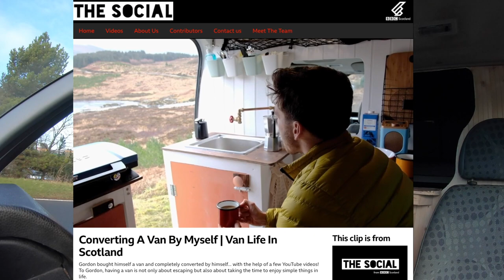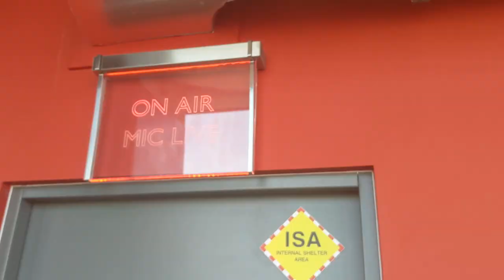Van Chat: DIY Campervan Conversion Interview on BBC Radio Scotland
After a recent video posted by the "BBC The Social" I was contacted by BBC Radio Scotland to come on the show to talk about Gordon the Big Engine. So off I went.. Not the most exciting video I apologise but I thought it was pretty cool!